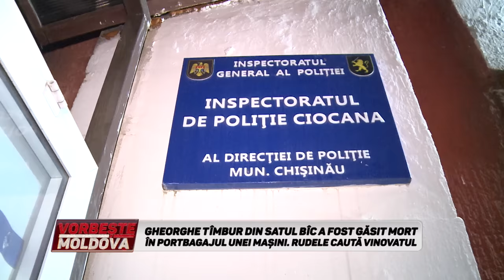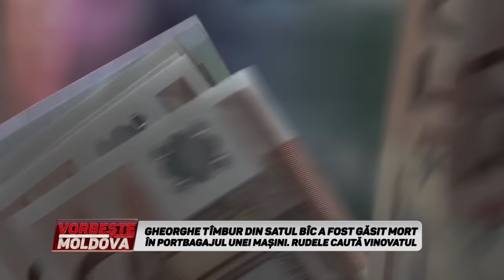VORBEŞTE MOLDOVA: GHEORGHE TÎMBUR DIN SATUL BÎC A FOST GĂSIT MORT ÎN PORTBAGAJUL UNEI MAŞINI